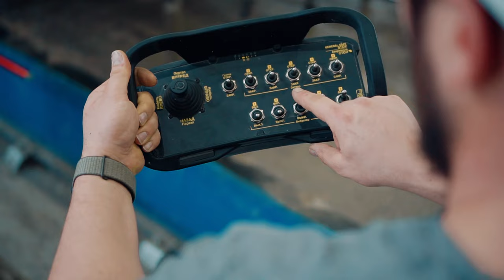Ram Pile Formwork - Precast Concrete Factory Equipment / MAX-truder GmbH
In this video you can see the production process of ram piles with the MAX-truder ram pile formwork and production system.

Our cutting-edge technology ensures the production of reliable and robust ram piles that guarantee the longevity and stability of structures. It offers a wide range of pile cross-sections and lengths suitable for residential, commercial and industrial projects. In addition, our system is modular, allowing you to choose the degree of automation and design of the driven piles.

Experience the benefits of using prefabricated ram piles:

 - No excavation required; piles are driven directly into the ground, saving time and money and ensuring a clean job site.
 - Fast installation; usually completed within minutes, regardless of weather conditions.
 - Compatible with various soil types, providing a firm foundation for your building almost anywhere.
 - Ready to build on immediately after installation as the concrete is cured in the factory.
 - Increased load-bearing capacity prevents settlement and ensures structural integrity.

𝗪𝗮𝗻𝘁 𝘁𝗼 𝗹𝗲𝗮𝗿𝗻 𝗺𝗼𝗿𝗲 𝗮𝗯𝗼𝘂𝘁 𝗼𝘂𝗿 𝗽𝗿𝗲𝗰𝗮𝘀𝘁 𝘁𝗲𝗰𝗵𝗻𝗼𝗹𝗼𝗴𝘆 𝘀𝗼𝗹𝘂𝘁𝗶𝗼𝗻𝘀?

Interested in a more cost-efficient and sustainable production process?

𝗬𝗼𝘂 𝗹𝗶𝗸𝗲 𝘄𝗵𝗮𝘁 𝘆𝗼𝘂 𝘀𝗲𝗲?